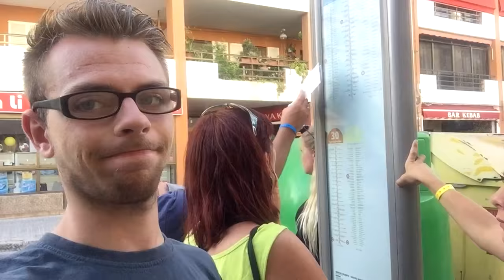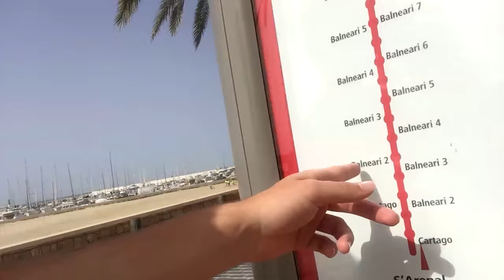MORTEN PÅ MALLORCA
En lille ferie vlog :)